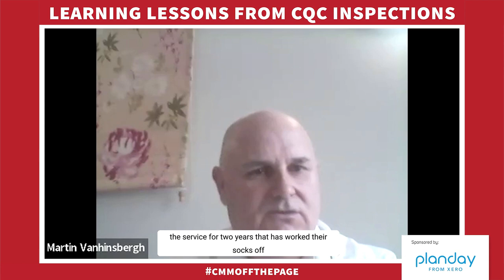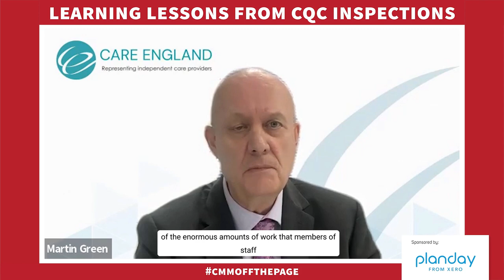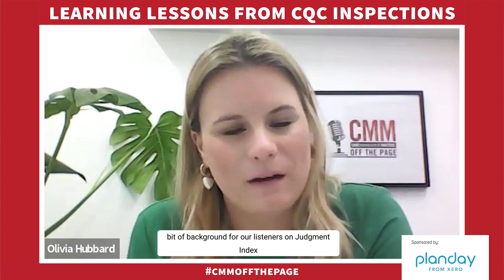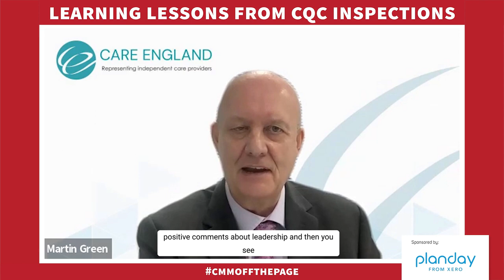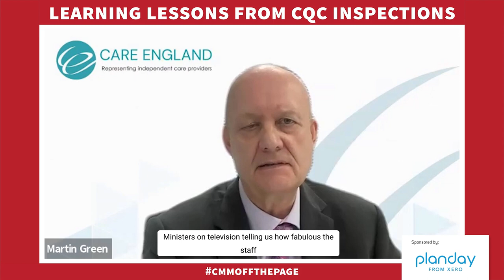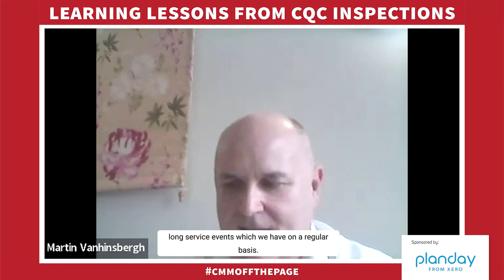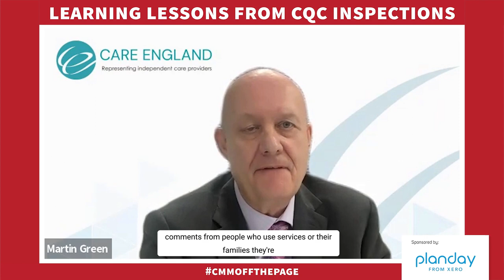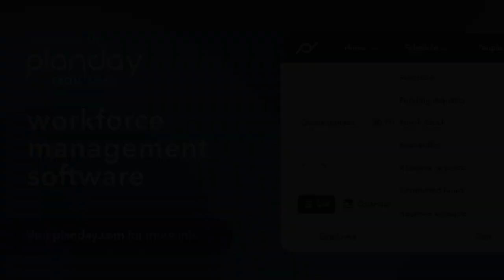CMM OFF THE PAGE - CQC INSPECTIONS AND SUPPORTING THE WORKFORCE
Have you received an inspection rating that wasn’t what you hoped for? Perhaps you have been left feeling perplexed as to why a category hasn’t changed rating despite the team working tirelessly for improvement?

In this month’s episode, we delve into the topic of care home inspections to review the current regulatory process, we discuss the impact of inspections on staff morale and guest Sophie Coulthard shares ways you can support the workforce. We also hear why inspections should be seen as a positive experience and how guest Martin Vanhinsbergh recognises workforce achievements. Is the Government doing a good enough job at championing the care sector? Professor Martin Green OBE, shares his analysis on what needs to change in the future.

Professor Martin Green OBE has had an extensive career in NGO development, both in the UK and internationally, and is Chief Executive of Care England, the largest representative body for independent social care services in the UK. He is also Chair of the International Longevity Centre, a Trustee of the National Centre for Creative Health (NCCH), Vice President of The Care Workers Charity, Champion of The National Aids Trust and Commissioner of the Royal Hospital Chelsea. In 2013 he was appointed Visiting Professor of Social Care to Buckinghamshire New University. In 2012, in his role as Department of Health and Social Care Independent Sector Dementia Champion, he led the development of the Dementia Care and Support Compact for The Prime Minister’s Challenge on Dementia.

Martin Vanhinsbergh is the Operations Director in the South and East Midlands for Shaw Healthcare, the largest employee-owned trust in the healthcare sector and is a member of the Shaw Healthcare Executive Board. Martin Joined the Healthcare sector in 2011 as a Regional Director for Maria Mallaband Care Group, working predominantly in the private healthcare sector having spent many years in the Manufacturing sector.

Sophie Coulthard originally trained in the Judgement Index material in 2010 and decided to pursue experience in leadership, management and marketing before returning to the company in 2016, now able to use that experience to help the Judgement Index provide great support material to clients.
She was inspired to start the podcast in order to share experiences, stories and strategies from great care managers and industry experts and wanted to do so in a modern format.